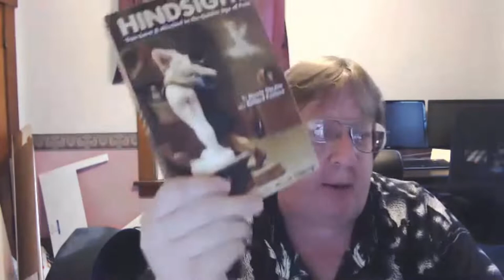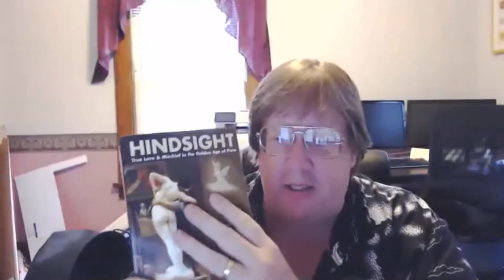Jizz Talking - Richard Pacheco - 6/28/2020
Back in the day when people went to Adult Movie Theaters in major cities and the marquees were lit with X-Rated movie titles, you may have seen this young man on the blue screen along side John Leslie, Jamie Gillis or Marilyn Chambers! On 6/28/2020 Richard Pacheco joined our Zoom Show and boy did we have a turn out of stars to check up on this guy. Eric Edwards, Eric Monti, Cathy Brown and Herschel Savage all came out to chat it up and have some fun with Richard. It was a great night and you may want to replay this one several times — enjoy!